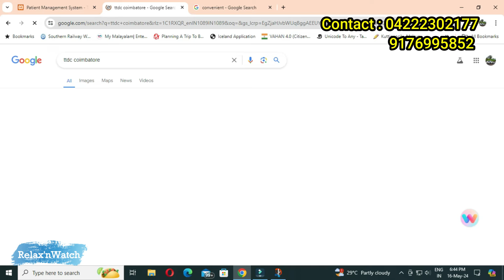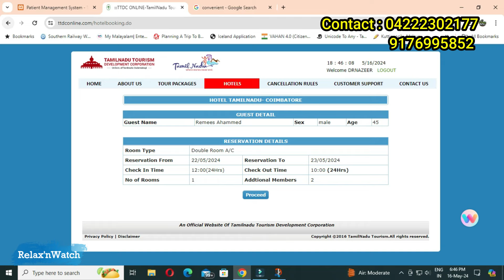HOTEL TAMILNADU , COIMBATORE by TTDC . Rate | Room types | How to book TTDC hotel online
Hotel Tamilnadu, Coimbatore Located at the heart of the business hub, the luxury of Hotel Tamilnadu Coimbatore cultivates the perfect aura for your rewarding business engagements while its comfort mesmerizes your inner soul with eternal tranquility.
2 F Doctor Nanjappa Road Opposite to Central Bus Stand, Gandhipuram, Tamil Nadu 641018
 How to book TTDC Hotels
Online booking of TTDC hotels
Double Room NON AC
Accommodates 2 Adults
Full Sized Bed
The rooms are very spacious and grand, featuring two king-sized beds and amenities to facilitate the stay.

Room Amenities
Desk with electrical outlet
Room Type Upgrade
Hot water
Extra Pillows and Blankets
Temperature check
Bath Kit
Sanitizers
Mask
Dental Kit
Starting from
₹ 1600

Double Room AC
Accommodates 2 Adults
Queen Sized Bed

The rooms have a pleasant ambience and two comfortable beds are provided for guests to rest. It is also equipped with air conditioning and other amenities that will enhance your stay.

Room Amenities
Air conditioning
Housekeeping - daily
Storage space
Complimentary in-room coffee or tea
TTDC - Hotel Tamil Nadu Covai - Luxurious Hotels in Coimbatore in Tamil Nadu in India
Hot water
Temperature check
Bath Kit
Sanitizers
Mask
Dental Kit
Meal Plan Upgrade
 91k
Starting from
₹ 2200
Hotel Room Image
Suite
Accommodates 2 Adults
Queen Sized Bed
Experience the golden grandness in our suite, which is destined to give you luxury. The visit will leave vivid memories with you for sure!
Room Amenities
Adjoining rooms
Air conditioning
Housekeeping - daily
Storage space
Room Type Upgrade
Hangers
Hot water
Temperature check
Bath Kit
Sanitizers
Mask
Dental Kit
Living-room
 76k
Starting from
₹ 6000
Hotel Policies
Child Policy
Children Aged (0 - 8 years)

The accommodation is free of charge for children up to 8 years, sharing a bed with parents.
Additional charges are applied on the request of extra beds.

Complimentary Breakfast available only for 0-8 Years childrens

Children Aged (9 years or Above)

Any child above 9 years will be considered as an extra adult and will be charged accordingly.
Cancellation Policy
Within 24 Hours from the time of Reservation - No Refund.

Before 24 Hours - 50% Refund.

No Refund for cancellation of Dormitory Booking.

TTDC coimbatore
Tamilnadu hotel coimbatore
 Government hotel coimbatore
Hotel tamilnadu coimbatore
Cheap and best hotel coimbatore
Best accommodation coimbatore
Budget accommodation in Coimbatore
Coimbatore sightseeing
 coimbatore hotels
hotels in coimbatore
best hotels in coimbatore
coimbatore hotels list with price
coimbatore best hotels
coimbatore hotels and resorts
hotels in coimbatore with prices
budget hotels in coimbatore
coimbatore cheap and best hotels
budget stay in coimbatore
coimbatore budget stay
Best budget stay in coimbatore
Hotel Tamil Nadu - Coimbatore Rooms Starting at ₹1600

The rooms are very spacious and grand, featuring two king-sized beds and amenities to facilitate the stay. Room Amenities.